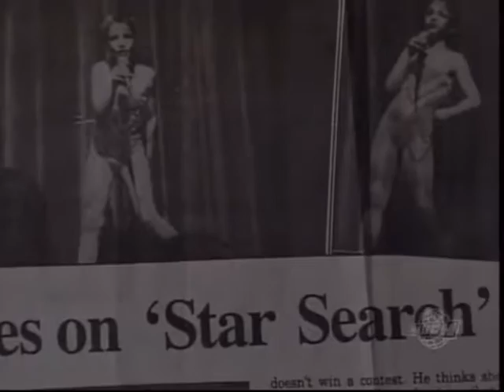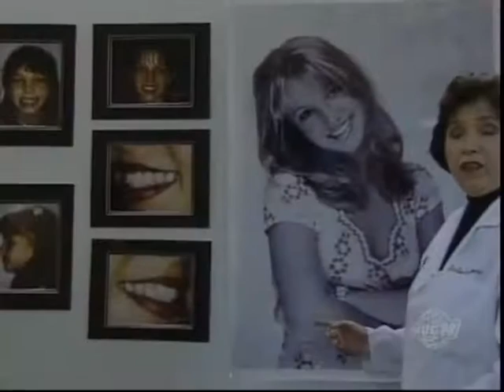Britney Spears : There's No Place Like Home Pt. 3